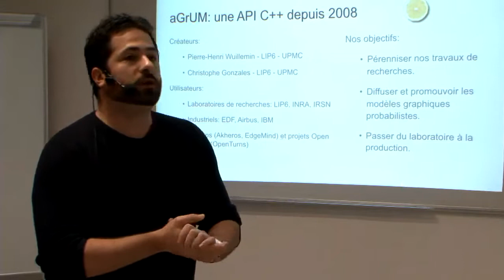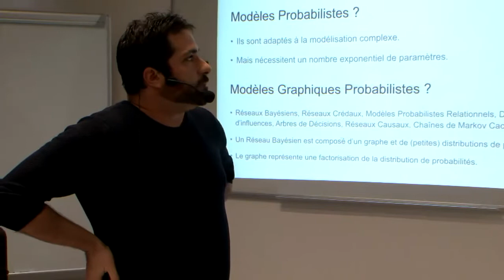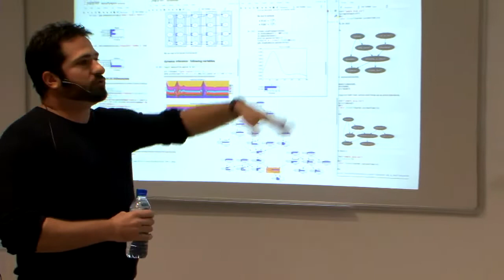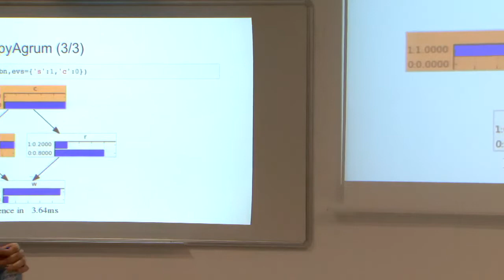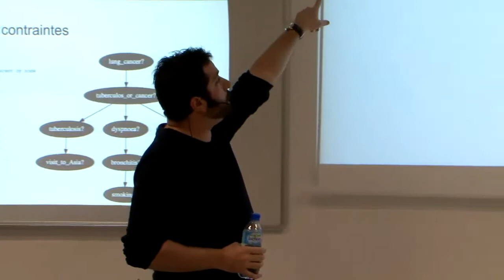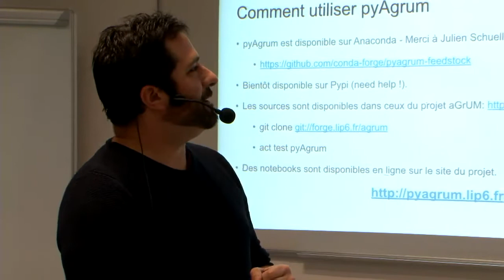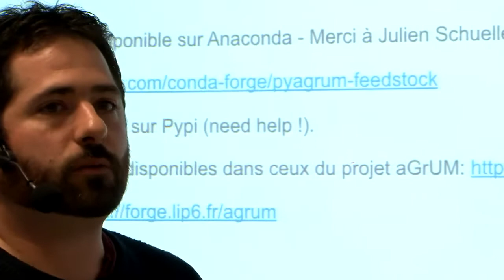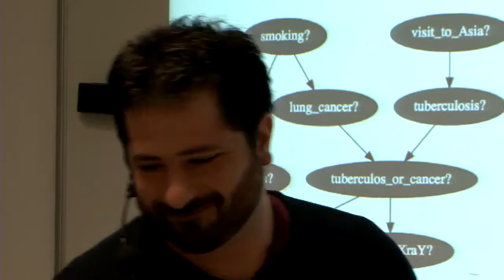Modélisation, inférence et apprentissage de Réseaux Bayésien avec pyAgrum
pyAgrum est un module de gestion et de calcul de modèles graphiques, en particulier probabilistes. Lors de cette présentation, nous ferons le tour des fonctionnalités proposées par pyAgrum pour l'utilisation de réseaux bayésiens. À l’aide de Python Notebooks, nous monterons en live comment exploiter pyAgrum et les réseaux bayésiens pour l’aide à la décision, la maîtrise du risque ou encore pour l’enseignement. La modélisation sera abordée avec un accent sur les différentes structures de données utilisées pour représenter les tables multidimensionnelle. À l’aide des algorithmes d’inférence probabiliste, nous montrerons comment réaliser de l’analyse de sensibilité. Finalement, nous montrerons comment utiliser pyAgrum pour de l’apprentissage de structure et de paramètres de réseaux bayésiens. pyAgrum est essentiellement un wrapper de la librairie C++ aGrUM, qui implémente des modèles graphiques pour l’aide à la décision; ce qui offre à pyAgrum des performances élevées pour tous ses algorithmes d’inférence et d'apprentissage.